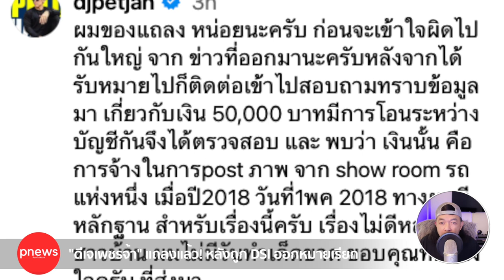ห้องข่าวพีนิวส์ | "ดีเจเพชรจ้า" แถลงแล้ว! หลัง DSI ออกหมายเรียกคดี Forex-3D